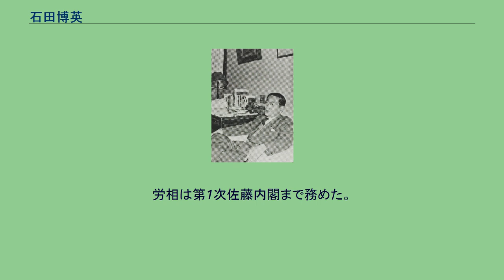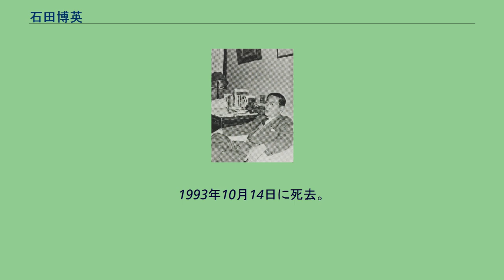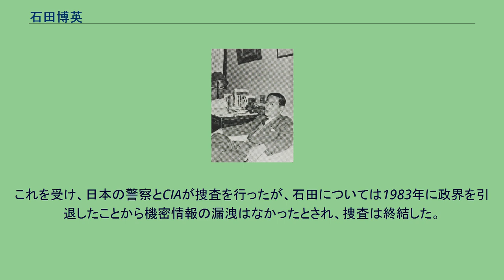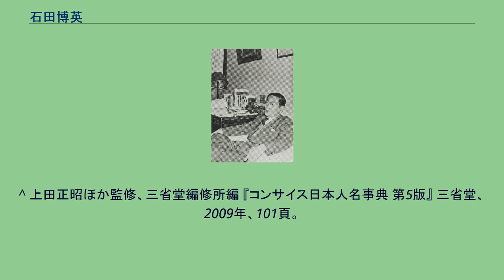石田博英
石田 博英（いしだ ひろひで、1914年（大正3年）12月12日 - 1993年（平成5年）10月14日）は、日本の政治家。
通称は名を音読みした「バクエイ」。
所属した自由民主党では1969年から1971年まで党内派閥の二日会を率いた。
政務では労働大臣（第14・17・18・22・23・39代）、運輸大臣（第47代）、内閣官房長官（第16・17代）を、衆議院では議院運営委員長（第6代）などを歴任した。
位階は正三位、勲章は勲一等旭日大綬章。
政界引退後の晩年および死後に、ソビエト連邦のスパイであったことを指摘する情報が複数発見されたが、立件されなかった（後述）。
秋田県山本郡二ツ井町（現能代市）で生まれ、大館市で育つ。
祖父は花岡鉱山を開発した鉱山師。
父は大阪造幣局の冶金技師だったが、第二次世界大戦後に栄養失調のため死去した。
早稲田大学政治経済学部に入学、在学中に恩師の吉村正（政治経済学部教授）に連れられて、三木武夫の選挙応援に関わり三木の知遇を得る。
三木の選挙戦では、選挙民に嘲笑されてはならないと父親のフロックコートと山高帽を借りて、三木を自転車に載せて街頭演説を行った。
ほかに学生消費組合に関連して早稲田警察署に連行されたり、早大の正門前で喫茶店を経営し利益を上げたりした。
1939年に早稲田大学を卒業して中外商業新報（のち日本経済新聞）に入社、政治部に配属されて上海支局長や政治部次長を務める。
1947年、第23回衆議院議員総選挙に日本自由党公認で旧秋田1区から出馬し、初当選した。
当選同期に田中角栄・鈴木善幸・中曽根康弘・増田甲子七・中山マサ・松野頼三・荒木万寿夫・原田憲・園田直・櫻内義雄・根本龍太郎・中村寅太らがいる。
当選後、隠退蔵物資事件等を取り扱う衆議院不当財産取引調査特別委員会の理事に就任し、片山・芦田両内閣追及の先頭に立った。
中外商業新報の編集局長であった小汀利得の紹介で、石橋湛山に私淑する。
1947年に石橋が公職追放されてから、政治家の多くがGHQの顔色を窺って石橋から距離を置くようになったが、石田は石橋の公職追放後も「石橋側近」を公言してはばからなかった。
1952年に衆議院議院運営委員長に就くと、破壊活動防止法をはじめ約70本の法案が審議される難しい国会運営を取り仕切り、吉田茂首相のワンマン体制に影響力を及ぼす存在になった。
7月1日に開かれた自由党両院議員総会で総裁の吉田茂は、増田甲子七幹事長の任期切れに合わせて後任に1期生議員である福永健司の起用を目論むみ、議員総会の席上で石田や倉石忠雄ら「青年将校」と称された若手議員が造反して議員総会は流会した。
吉田は怒り、総会議長の大屋晋三へ葉巻に点火したマッチを投げ捨てた。
この「自由党反乱事件」を主導した石田は自由党内でも一目置かれ、後に自由党を離党して鳩山一郎の日本民主党に入る。
1956年の自由民主党総裁選挙で、石橋湛山陣営の選挙参謀を務める。
石橋、石井光次郎、岸信介の3人が立候補した総裁選挙では熾烈な派閥抗争や金権選挙が繰り広げられ、後の自民党総裁選のパターンを形成する悪名高いものであったが、石田は金をばら撒く代わりに、ポストの空手形を乱発した。
1回目の投票では岸信介223票、石橋151票、石井光次郎137票でいずれも過半数を制するに至らず、大会規約により1位の岸、2位の石橋による決選投票が行われた。
石田は、舞台裏で石橋、石井の「2・3位連合」を工作し、決選投票では7票差で石橋が岸を下して自民党総裁に選出された。
石橋総裁の誕生に大きく貢献した石田は石橋内閣において、史上最年少で内閣官房長官に任命され、初入閣する。
総裁選で石橋を支持した池田勇人は大蔵大臣に、三木武夫は自民党幹事長に起用されたが、石橋の病気によりわずか2ヶ月で内閣は退陣した。
石橋の退陣により発足した第1次岸内閣でも引き続き官房長官を務め、第1次岸改造内閣では労働大臣に横滑りする。
労働組合に対しては厳しい姿勢で臨み、頻発する炭鉱ストを違法ストに認定して抑え込んだ。
第2次岸内閣発足に伴い一旦労相を退任するが、第1次池田内閣で三井三池争議の収拾のため、再び労相に任命される。
皇居での認証式を終えた石田は、モーニングを着たまま九州の三井三池炭鉱に飛び、事態の収拾に奔走...